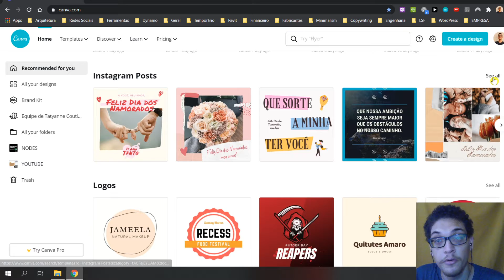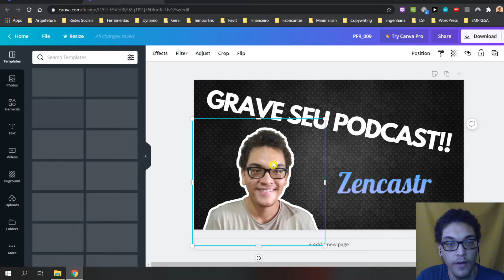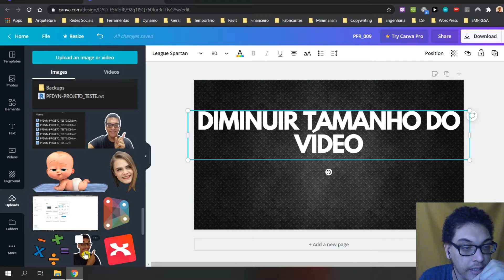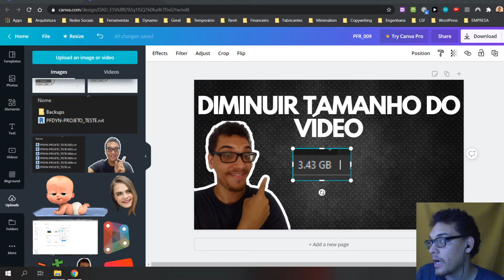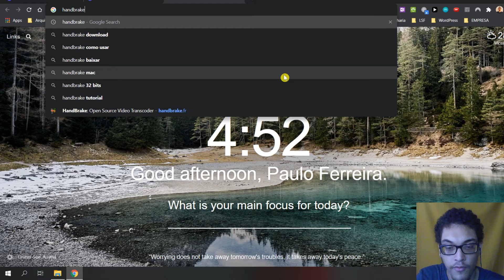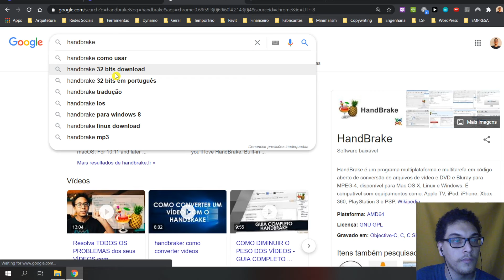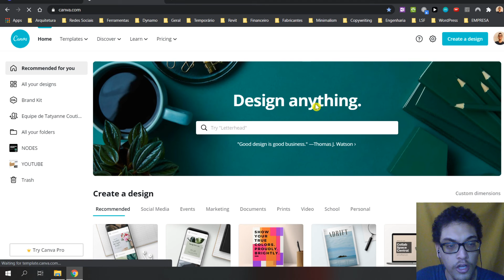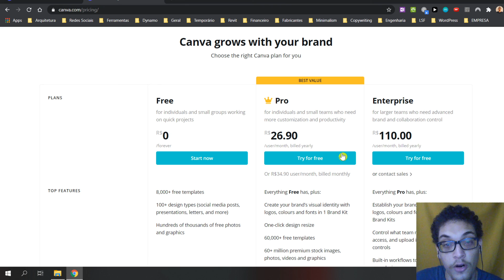COMO CRIAR ARTES PARA REDES SOCIAIS [100% GRATUITO] | Paulo Ferreira Recomenda #010